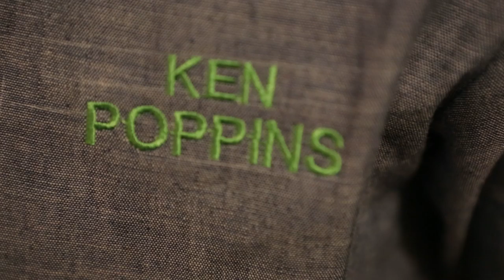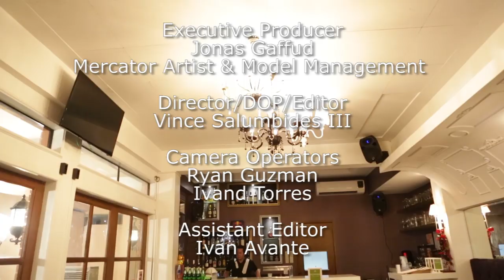Umaasa by Ken Alfonso Official Music Video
Words & Music by Vince Salumbides III & Paulo Zarate
Arranged by Paulo Zarate
Recorded, Mixed & Mastered at Studio Z Audio Productions
Sound Engineer: Andrew Guevara

Executive Producer: Jonas Gaffud, Mercator Models & Artist Management
Music Video Director: Vince Salumbides II